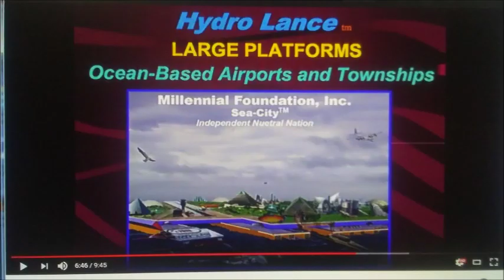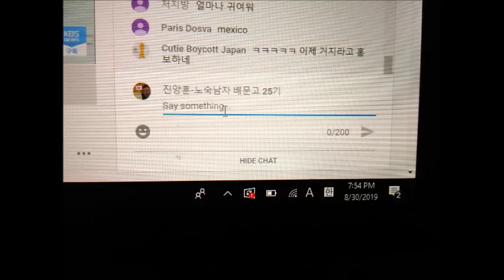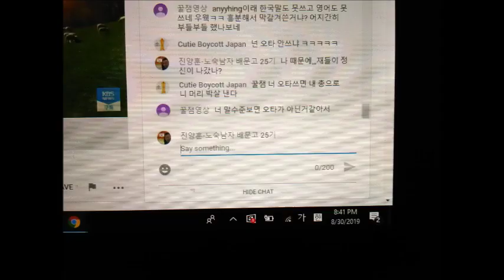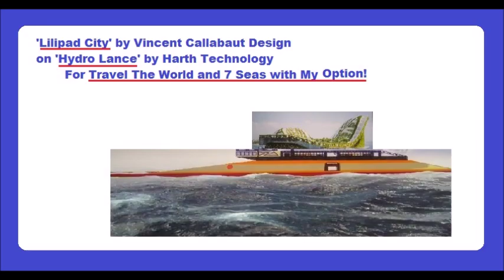My Sep 25,26 2019 Slideshow 2